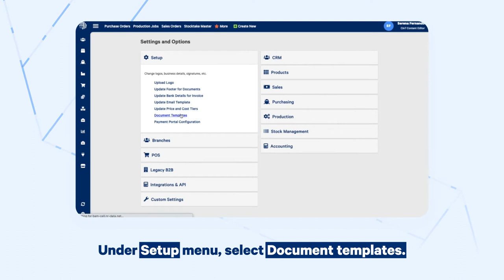Customizing and Updating Document Templates